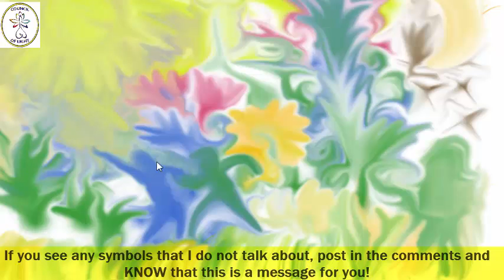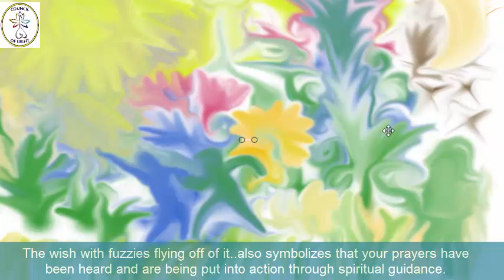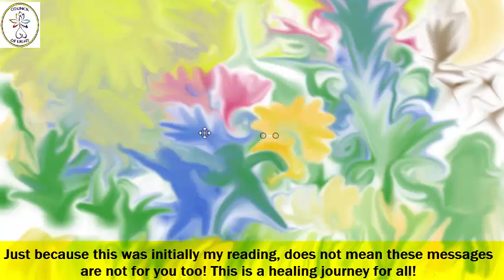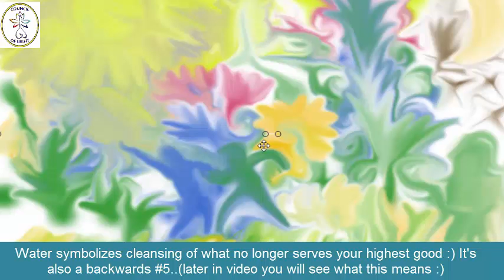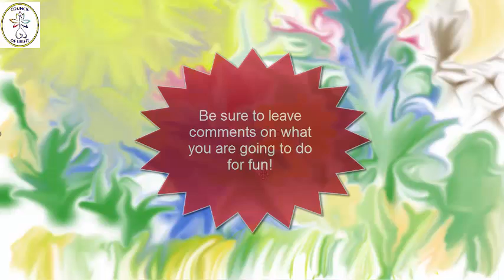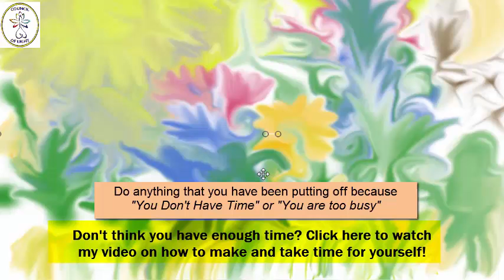Angel Messages for Week of 10/1/16 --How to Bring Out Your Inner Child, have fun & Balance your life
What are Angel Art Readings aka The Angel Art Diaries?

Angel Art is a celestial digital painting of angelic artwork created personally for you!
This digitally painted portrait is a divine map of your life.  Angel Art sends you Divine messages from the Angels through pictures, symbols, numbers and images.

Just as a Tarot Card Reader gives you verbal messages and described the symbols that they are receiving from Spirit,
Lisa channels these messages into a  beautiful portrait of healing messages just for you!

Watch my angel art video to learn more about angel art psychic readings

+ Metaphysical
+ Spirituality
+ Holistically
= New Life...
signs of angels,
signs of angels presence,